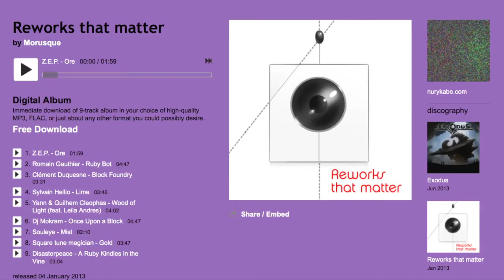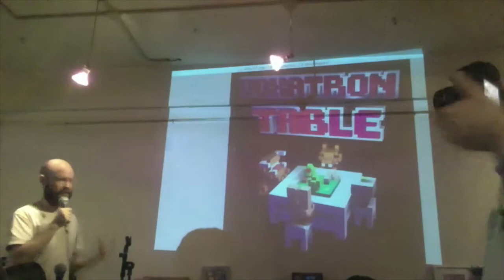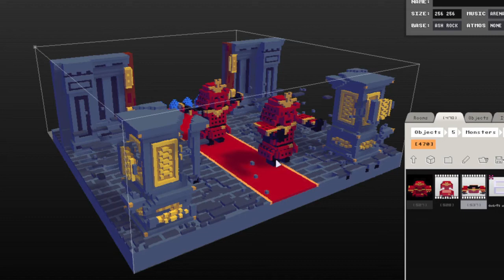What is Lexaloffle - Joseph White at Tokyo Indie Underground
Lexaloffle Games is the home of games made by Joseph White and collaborators. The goal of Lexaloffle is to create games that allow the player to not only have fun, but also gain something from the experience; to offer games that have a strong sense of identity and authorship; to explore new ways to present classic game concepts and to develop entirely original gameplay mechanics.